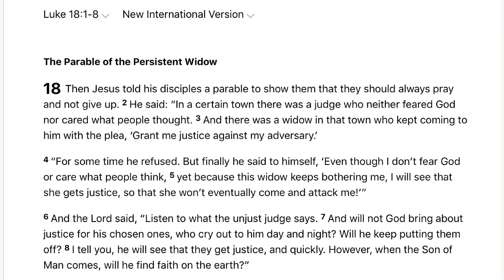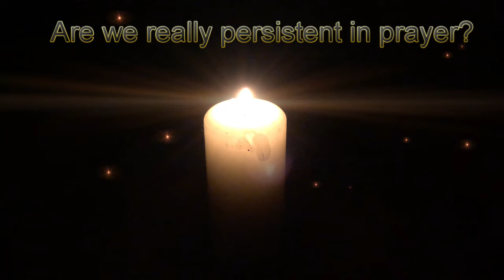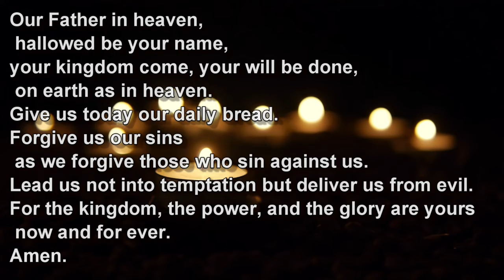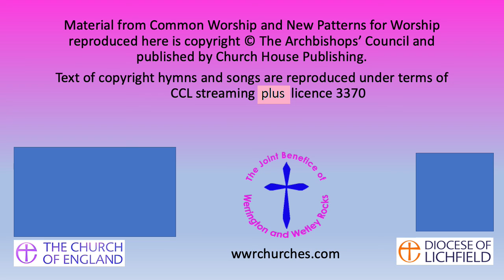Trinity 18 (20221016)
Are we persistent in prayer? With Lynn Parker